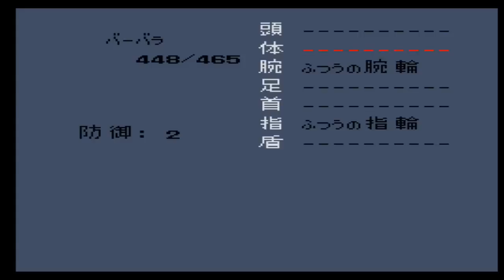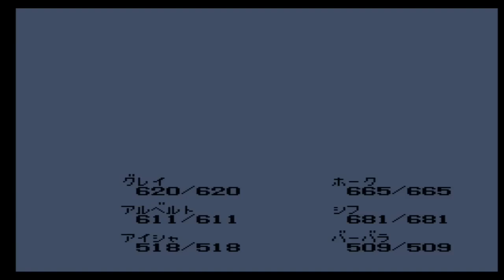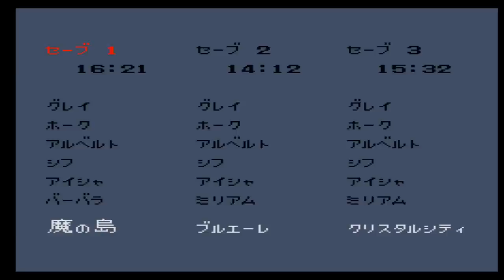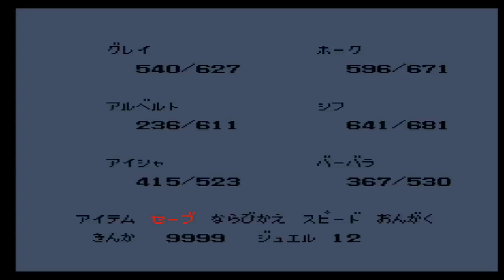【ロマンシングサガ（ＶＣ版）：実況】＃１３ 魔の島